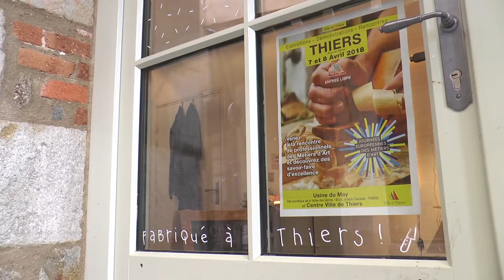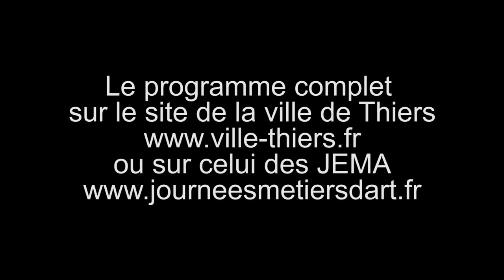journée européenne des métiers d'art 7 et 8 Avril 2018 - Atelier Capi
L'atelier Capi